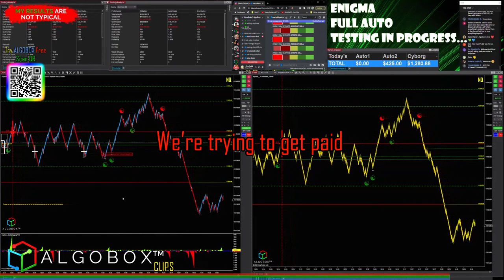The 1% Risk Rule For Day Trading